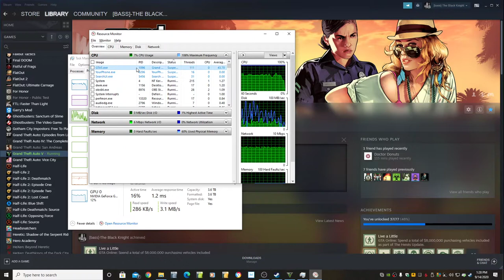Modder Sucks the Air Out of My Tires: Let's Play GTA5 Online!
Hey here's another trick modders can do: they can instantly suck all the air out of your tires.

Thanks fun and fair!